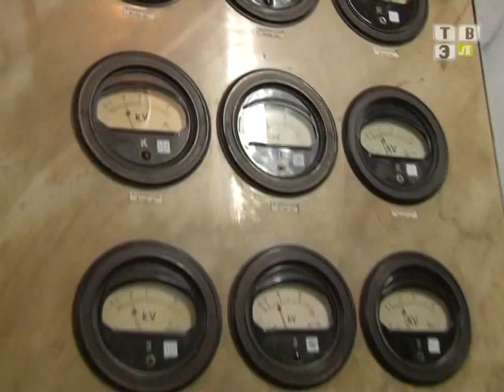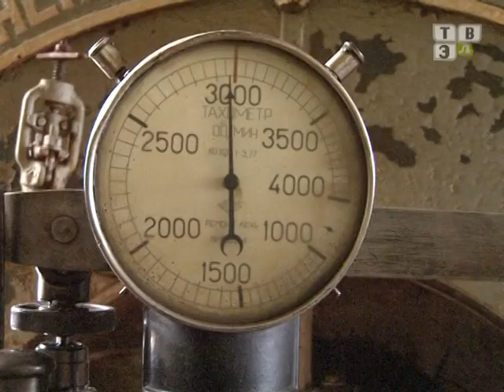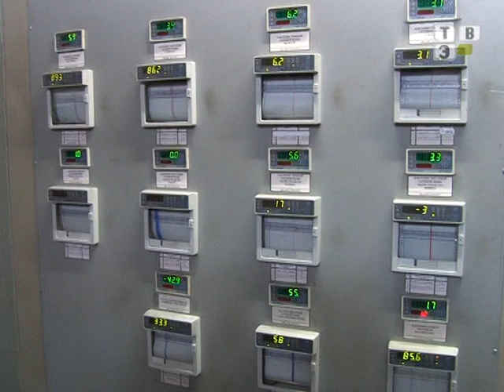ТВЭл - Ролик про ГРЭС №3